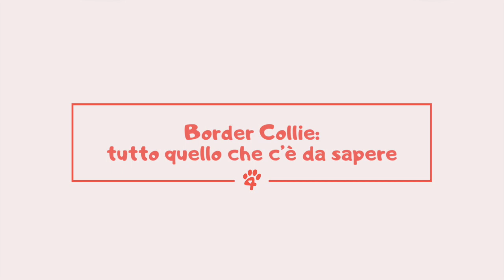Border Collie: tutto quello che c’è da sapere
Tra le tante razze di cani, il Border Collie è sicuramente una delle più intelligenti, talentuose e instancabili. In questo nuovo video pensato per voi da noi di Amore A Quattro Zampe, scopriremo insieme tutto quello che c’è da sapere sul Border Collie